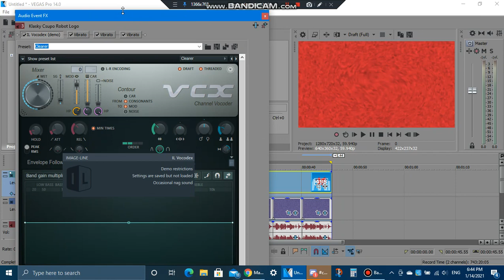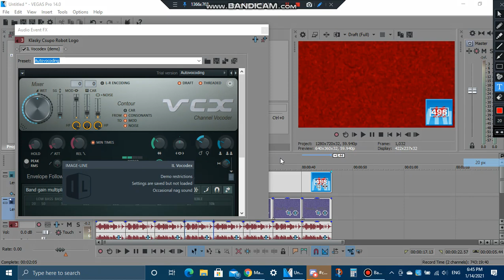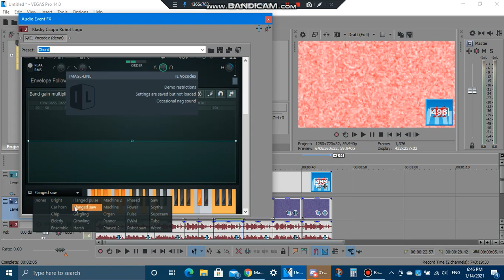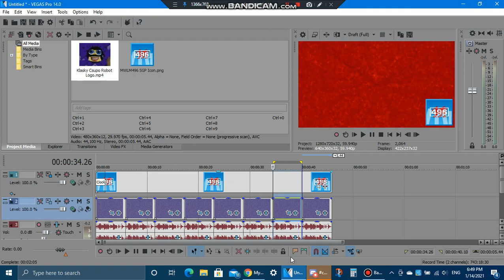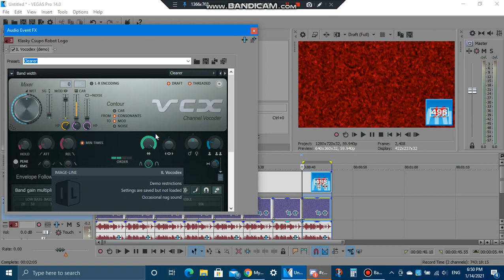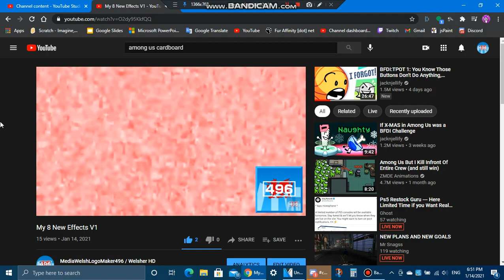(Reupload) How To Make My 8 New Effects V1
Reupload from my old channel, made during my MWLM496 era.

List of effects made:
Radioup V23.MWLM496
Videoup V2.MWLM496
X Is MWLM496 Really Dizzy
MWLM496vocoding
MWLM496 Flanged Saw
MWLM496 Phased Effect
SpectraMWLM496Power
MWLM496 Bright Effect